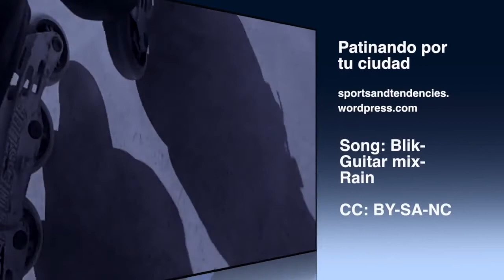Patinar por tu ciudad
Vídeo en el que se explican diferentes consejos y trucos para patinar por la ciudad de forma segura.